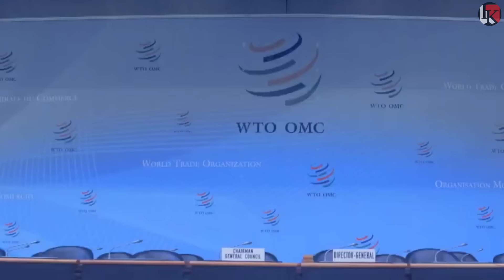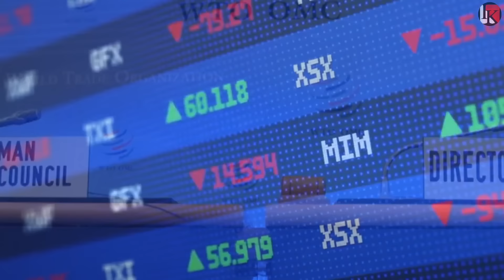UN WTO के उड़े होश भारत ने मांगी संगठन छोड़ने की परमिशन.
In this video⬇️
Defence & Diplomacy